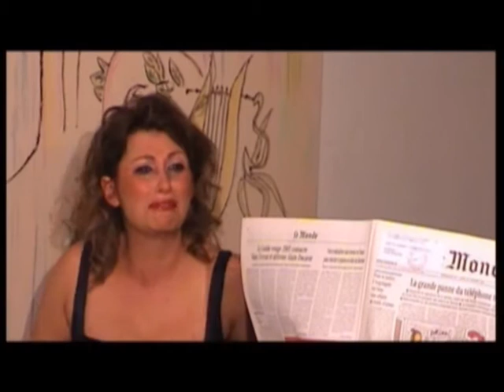"Der schöne Teilnahmslose" (2) - Die Sängerin / Carmen-Dorothé Moll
R: Veit Relin - Torturmtheater Sommerhausen -
Von Jean Cocteau -  Es wird um Liebe gebeten, gefleht, geschrien: noch in der Beschimpfung ist ein verzweifeltes Bitten spürbar. Das Thema der Leidenschaft und der Einsamkeit - großartig abgehandelt: Wie jede Nacht wartet die Sängerin auf die Rückkehr ihres Geliebten, der sie, wie einem grausamen Ritual folgend jede Nacht warten läßt, in Unsicherheit, wann und ob er wiederkommt.  Als er schließlich erscheint, bleibt er stumm, macht es sich gemütlich, legt sich mit seiner Zeitung aufs Bett. Sie redet auf ihn ein, sagt, dass sie genug von ihm habe, spricht von ihrer Eifersucht, ihrer Wut. Sie wirft ihm seine Untreue vor, droht ihm, ihn zu betrügen, ihn zu verlassen. Als er aufsteht und sich anzieht, um wegzugehen, versucht sie, ihn zu halten. Er geht  weiterhin wortlos  während sie ihm ihre vollständige Unterwerfung bezeugt und ihm verspricht, auf ihn zu warten.